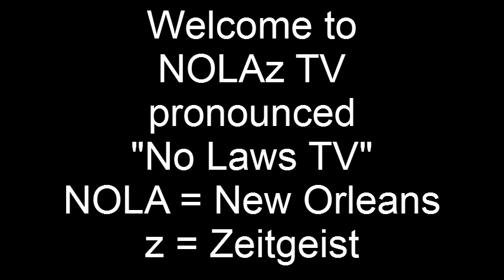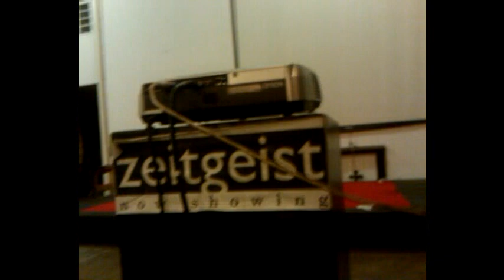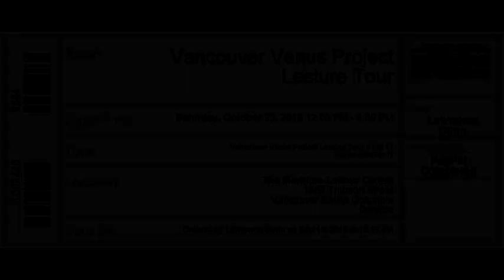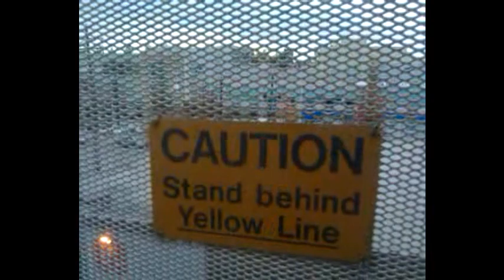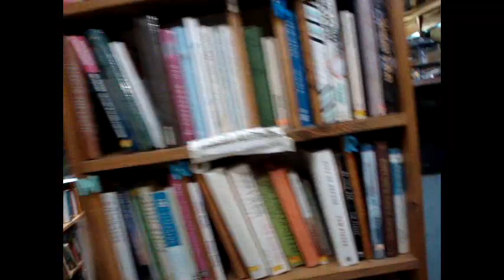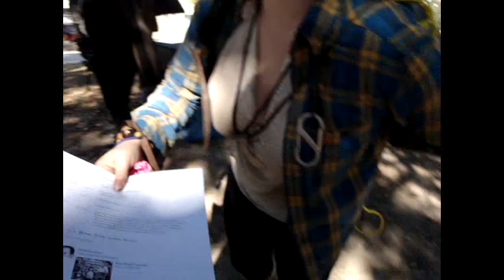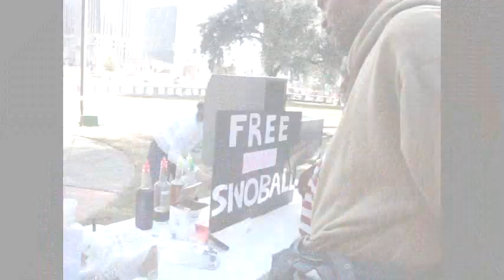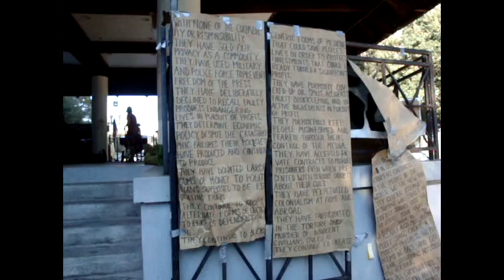NOLAz TV 0001 Pilot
This is the pilot episode of the full length show. This is the New Years retrospective.